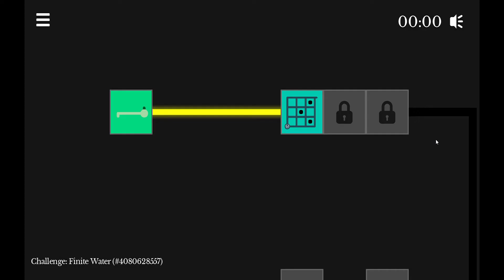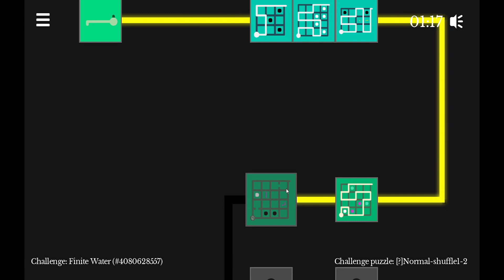(The Witness spoilers) What the Witness | Challenge Mode | Finite Water Success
IT WASN'T THAT HARD AFTER ALL